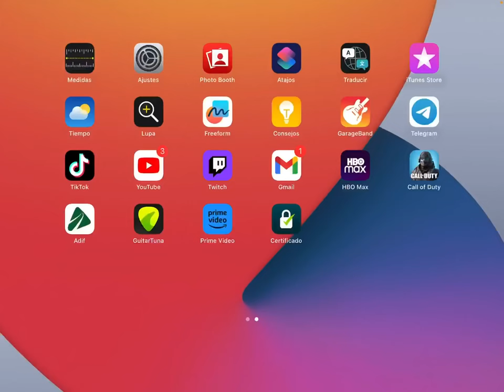"DL Q33" - HABEMUS ADAMANTIS